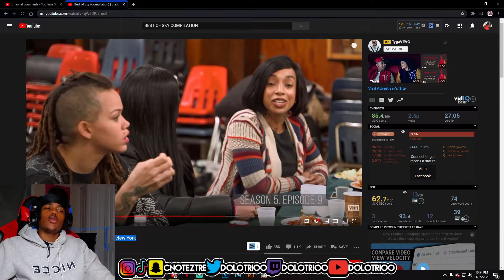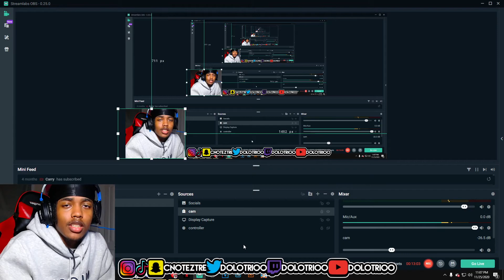Best of Sky (Compilation) REACTION | Black Ink Crew: New York PART 2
Best of Sky (Compilation) | Black Ink Crew: New York
snap - cnoteztre